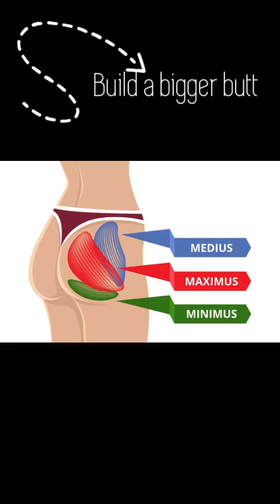Building a bigger butt